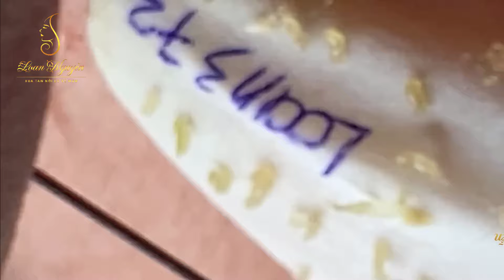Blackhead Removal With Sac Dep Spa